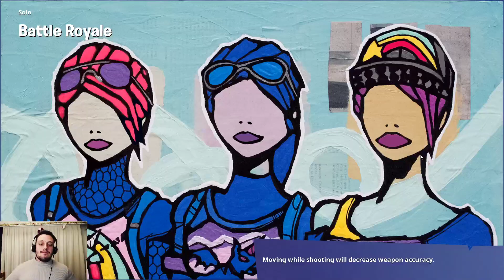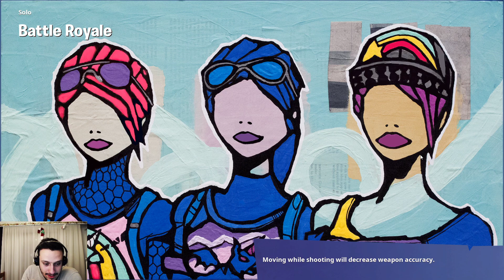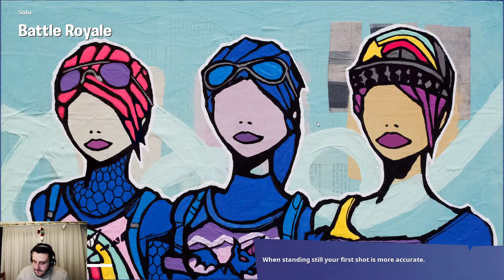Δεν το πιστεύω ότι έζησε!!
Code: RXCFKF
Καλώς ήρθατε στο κανάλι μας[Protonyon].Εδώ θα βρείτε ωραία unboxings,συζητήσεις για τα νέα απο παιχνίδια ταινίες κλπ,gameplays,playthroughs,και αλλα πολλά.
Στόχος του καναλιού είναι να περνάτε καλά και να χαλαρώνετε όταν μας βλέπετε,Οπότε καθίστε πίσω χαλαρώστε και πάμε να ξεκινήσουμε!!